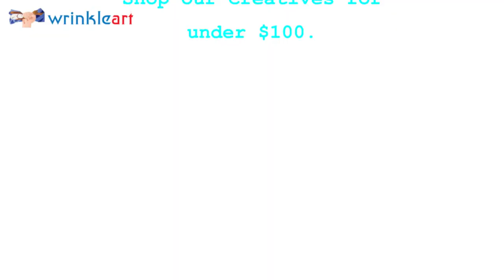Living An Artful Life